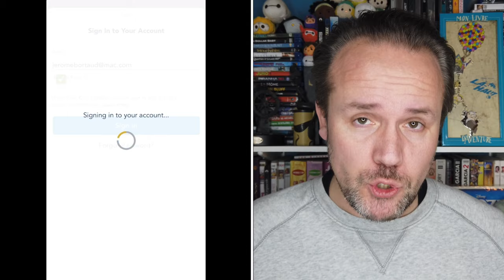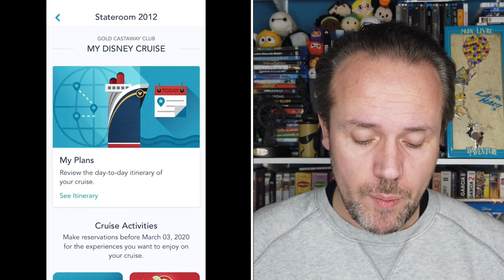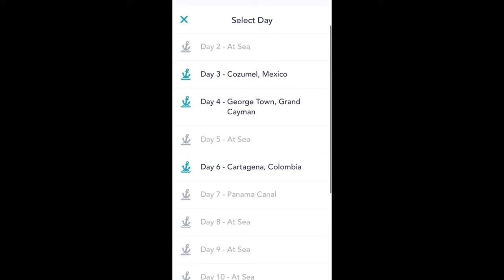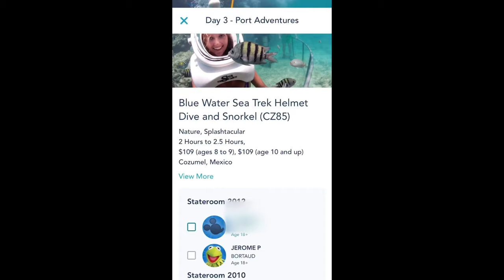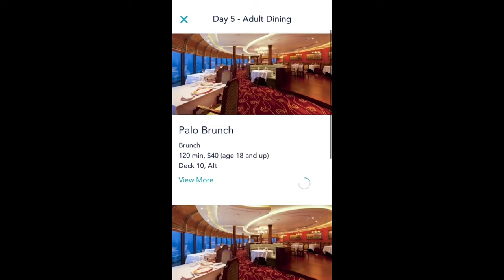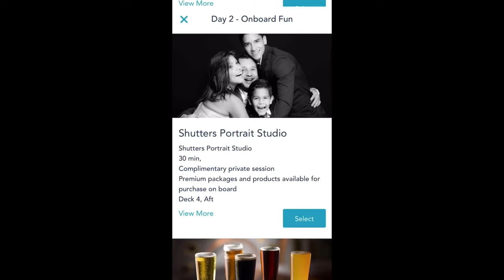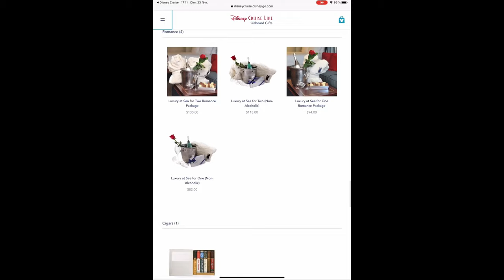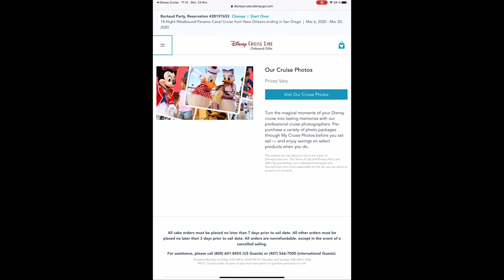Croisières Disney : l'application mobile de la Disney Cruise Line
Aujourd'hui, je vous emmène visiter l'application de Disney Cruise Line pour les téléphones intelligents aussi bien iOS qu'Androïd.

Vous trouverez tous les outils pour préparer votre croisière Disney sur cette application avant votre départ.

Une fois à bord, elle vous permettra de suivre vos journées et de les planifier.

Vous pourrez aussi communiquer via son module de tchat ou encore réserver vos prochaines croisières Disney.

Si vous avez des questions ou des suggestions, vous pouvez bien sûr me les poser ici.